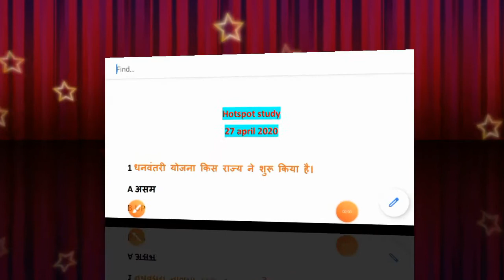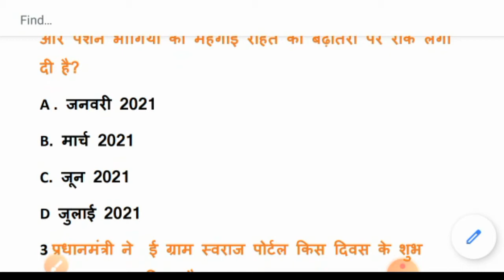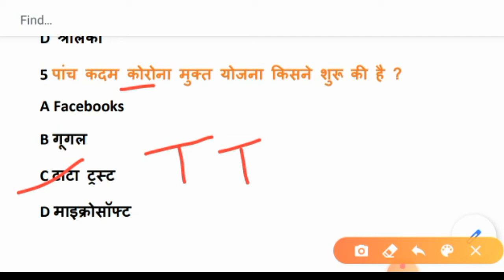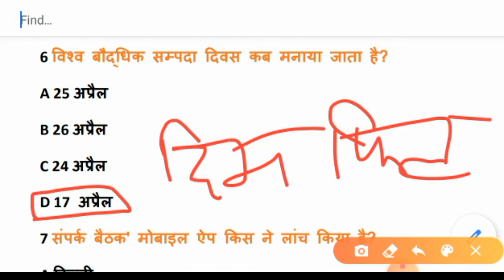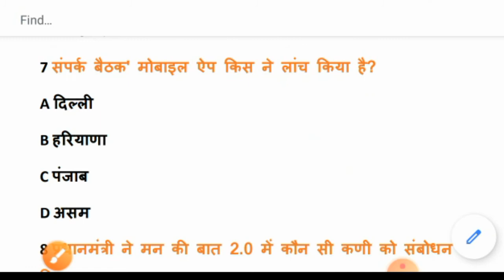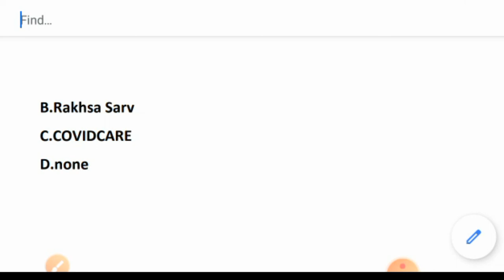27 April 2020 Current Affairs | Daily Current Affairs | Current Affairs in Hindi | By Brijesh sir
👉 Weekly current affairs (13 to 20 अप्रैल)

Thanku.